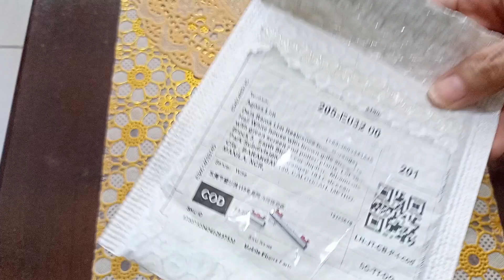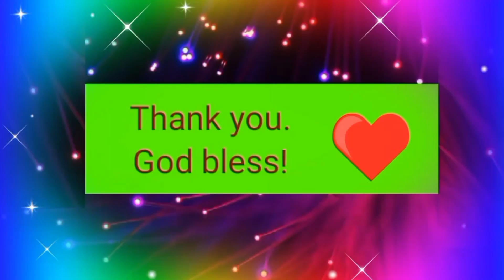Y9 2019 VOLUME AND POWER BUTTON UNPACKED